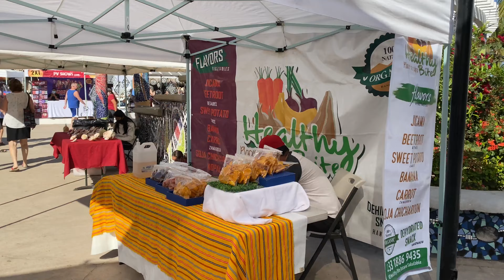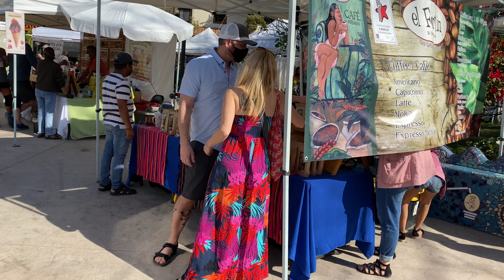Puerto Vallarta - Farmers market on Saturdays -03/22 -